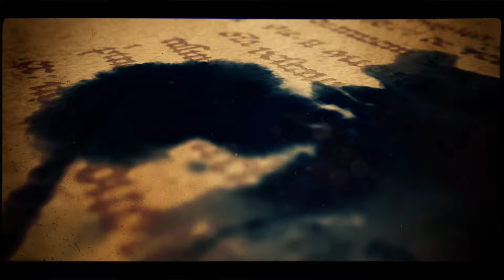Horacio Godoy and Cecilia Berra, 3-5, Moscow, Russia, Planetango16, 11.02.2016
Horacio Godoy and Cecilia Berra, 3-5, Moscow, Russia, Planetango16, 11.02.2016, Prischepov TV - Tango Channel, Tango in the world, archive video, tango